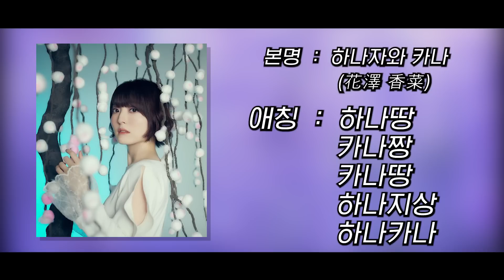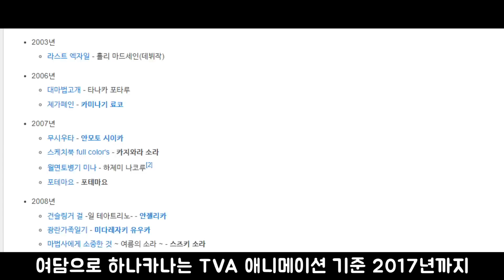귀여운 목소리에 미친 반전 연기..얀데레의 정석 '하나자와 카나' 성우에 대해 알아보자!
오늘은 성우 '하나자와 카나'에 대해서 알아보았습니다!

편집자: 정우님